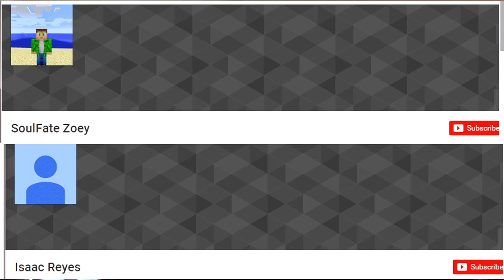vlog - donation thankyou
Hey guys, this vlog is a shoutout and thankyou for donaters, we will be playing together as promised and you should see the videos from that next week. as soon as the playlist has started I will add the link below.

Want to help with a donation or get some air time with me? click the link below with my thanks,